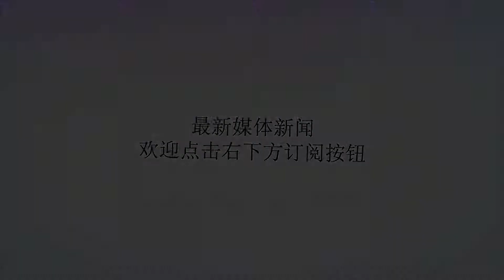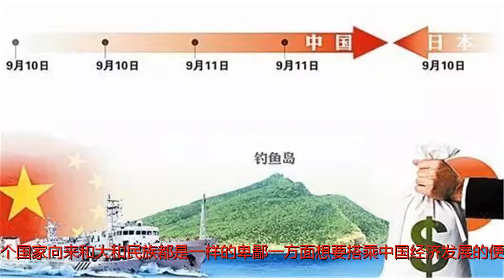钓鱼岛危急！日本卷土重来，形势异常突变！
谢谢！钓鱼岛危急！日本卷土重来，形势异常突变！